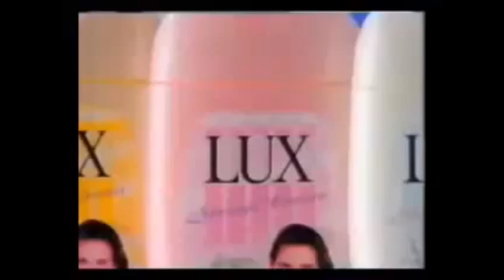Koleksi Iklan Klasik 70an & 90an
Terima Kasih

Anna Farhana Iklan Klasik 21/22

Gel Mandian Lux 1996
Hasbro Malaysia 1997
F & N Zappel 1979
Milo Sukan Komanwel 1998